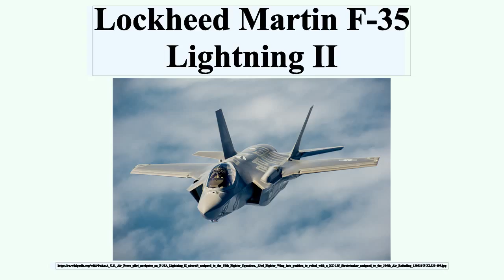Lockheed Martin F-35 Lightning II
Lockheed Martin F-35 «Лайтнинг» II — семейство перспективных малозаметных истребителей-бомбардировщиков пятого поколения, разработанное американской фирмой Lockheed Martin в трёх вариантах: вариант для нужд ВВС США , для Корпуса морской пехоты США и ВМС Великобритании , и для нужд ВМС США .В консорциум во главе с «Lockheed Martin» входят также Northrop Grumman Corporation, Pratt &amp; Whitney, Rolls-Royce, Allison и British Aerospace.В разработке отдельных узлов принимают участие Skunk Works в Палмдейл и Aeronautical Systems.

Профиль автора: MSgt John Nimmo Sr.